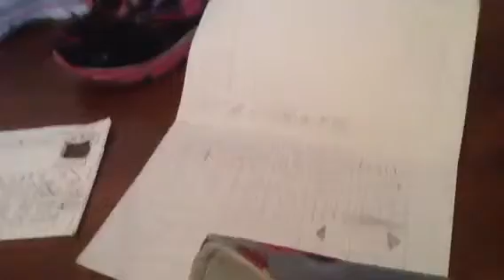Universe laptop. Copyright